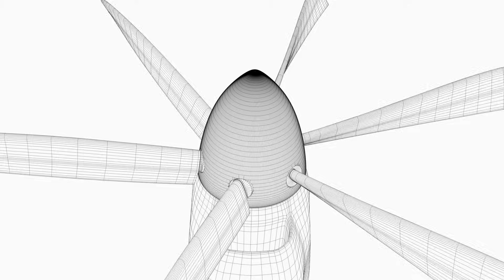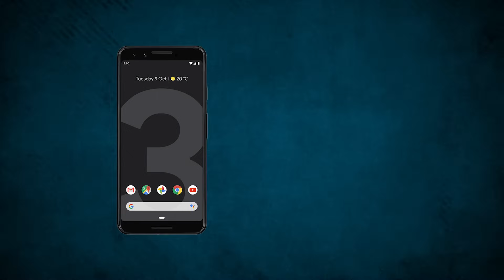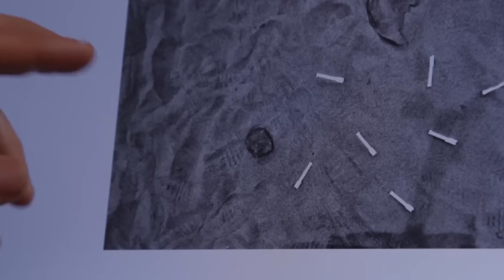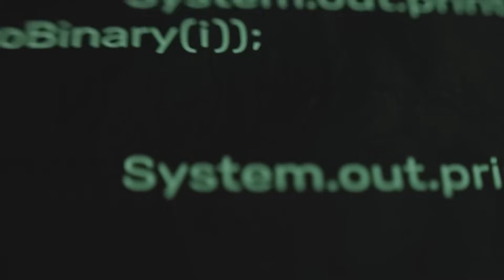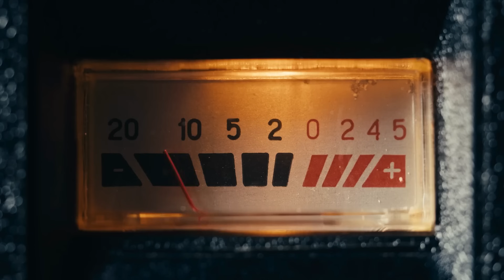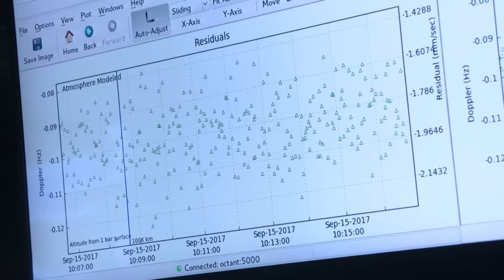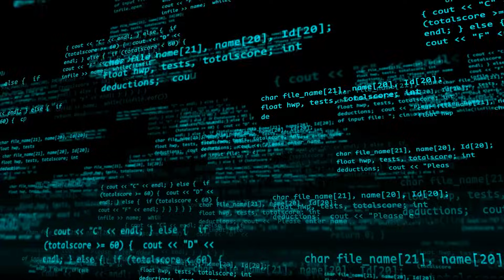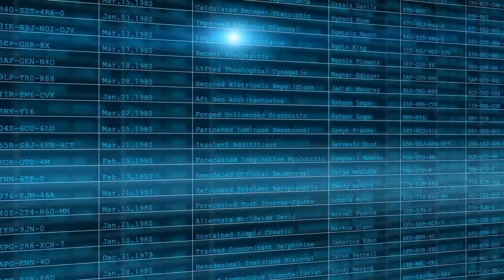How the First Helicopter on Mars Survived for 1,004 Days and Then Disappeared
Scientists Can't Explain: Saturn Is Breaking The Solar System's Balance

► My Video Suggestions ;

Created by: Deepen Team